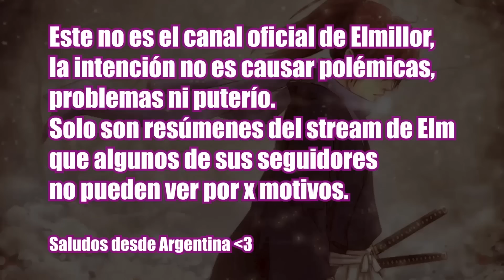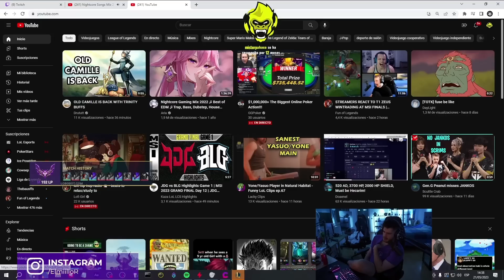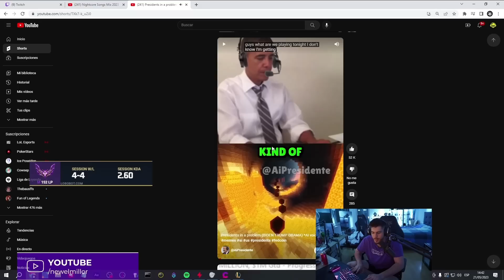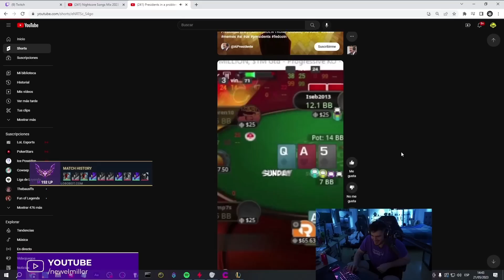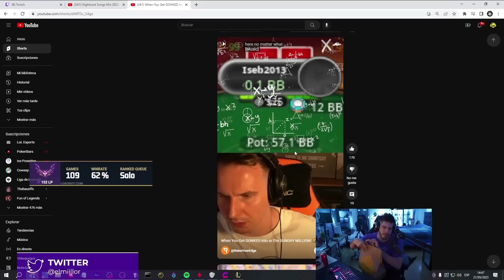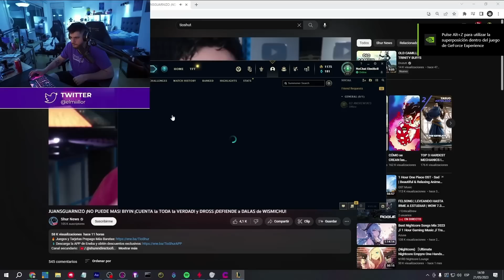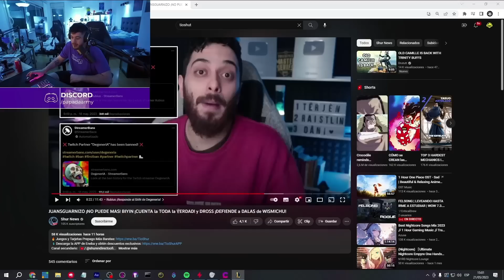ELMILLOR APOYA A COSCU, EDUCA A DALAS, LE DA UN PALO A LOS EDITORES. MSI Y SU PROBLEMA CON EL POKER